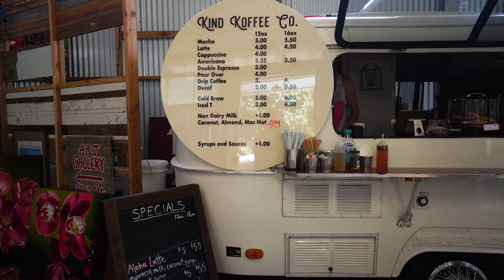Lawai Kauai Hawaii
Lawai provides its residents with a laid-back Kauai lifestyle–minus the crowds and constant bustle of the island’s major tourist areas and population centers.  Lawai Valley is nestled among the lush tropical vegetation of the southern foothills of Mount Waialeale.  Lawai offers fabulous ocean views contrasted against an amazing mountainous jungle backdrop.

Though the valley is within sight of Mount Wai‘ale‘ale, known as ‘the wettest spot on Earth,’ the valley’s semi-arid tropical climate is typically only interrupted by brief rain showers. With an average temperature of around 80 degrees, the brief rain provides welcome moisture for tropical foliage.

Mauka to Makai Media provides full service photography, videography and drone packages for all your Kaua’i, Hawai’i real estate, commercial and lifestyle needs!